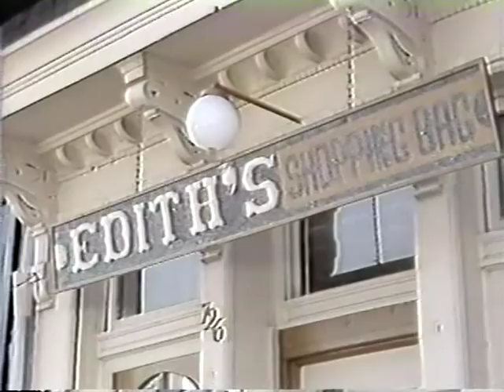Edith Massey The Egg Lady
Profile of Edith Massey from 1978. John Waters met Massey while she was working at Pete's Hotel and offered her a role as herself in the film Multiple Maniacs. In the early '70s, she quit her job at Pete's and opened a thrift store called Edith's Shopping Bag.